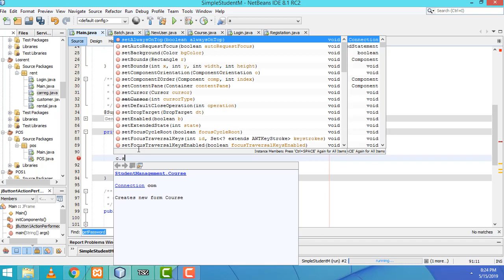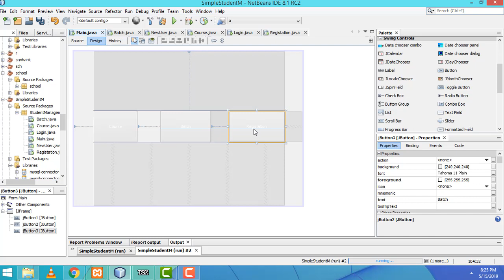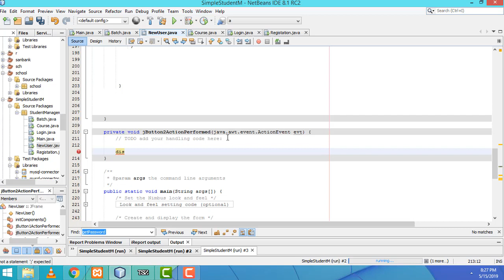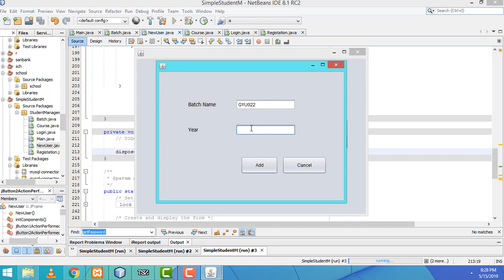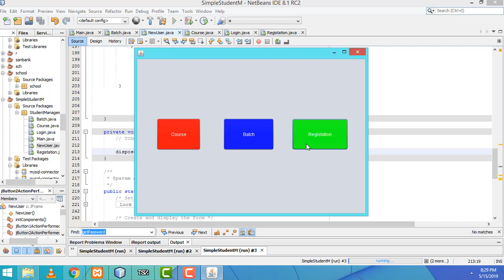Student Management System Project in Java Part 5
Project Source Codes Download the Apps on Google Play Store

C# projects

PHP  projects

Android Project